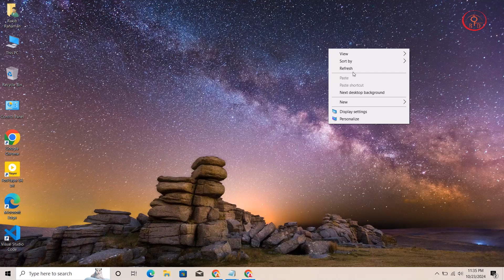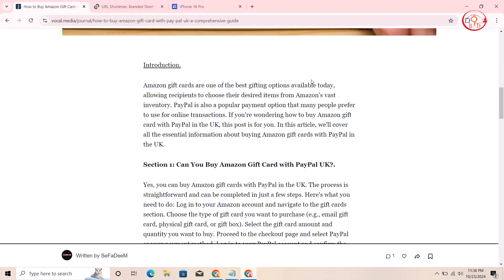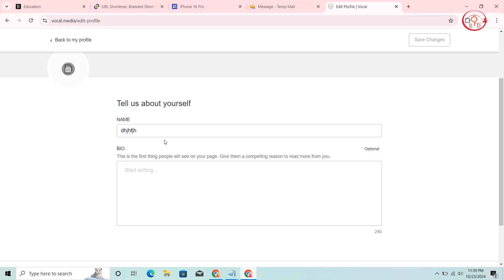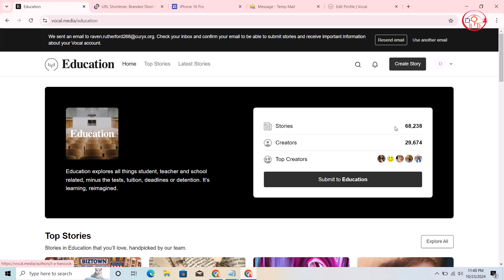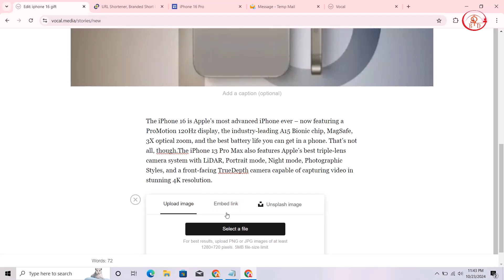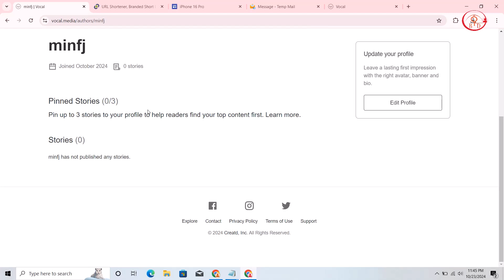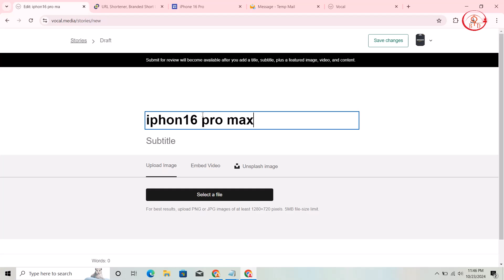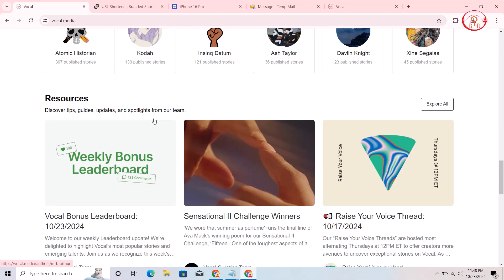Unlimited traffic source for CPA marketing Bangla tutorial 2024